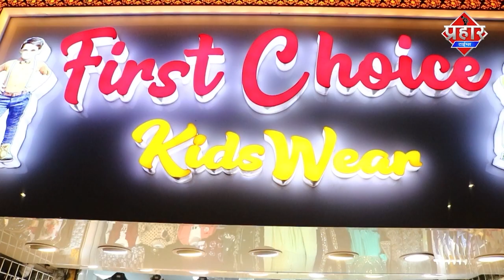BSF जवान की बीवी को नही किया भर्ती 8 घंटे से लेकर भटक रहा || Islamuddin Khan || Aapka Prahar Times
BSF जवान की बीवी को नही किया भर्ती 8 घंटे से लेकर भटक रहा  || Islamuddin Khan

BSF जवान अपनी बीवी को लेकर अस्पताल में भर्ती कराने के लिए दर दर भटक रहा है मगर 8 घंटे बीत जाने के बाद भी किसी अस्पताल में भर्ती नही लिया गया